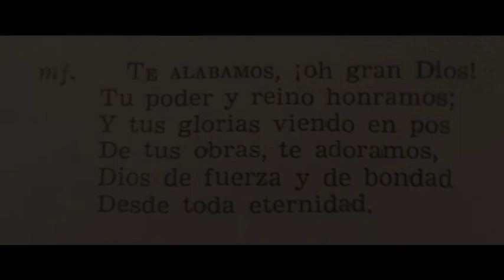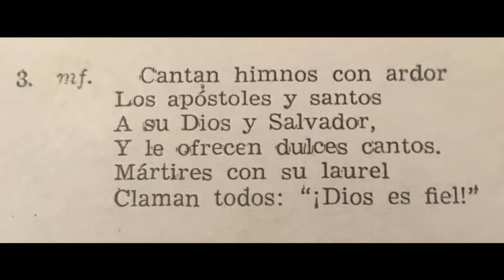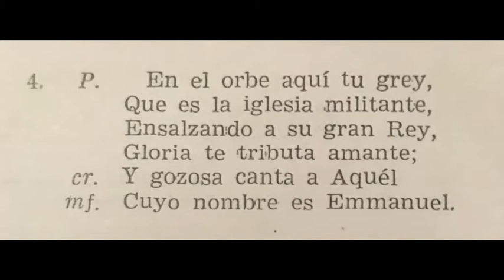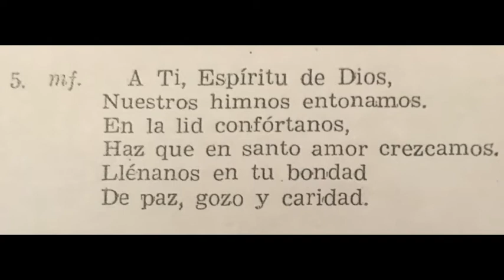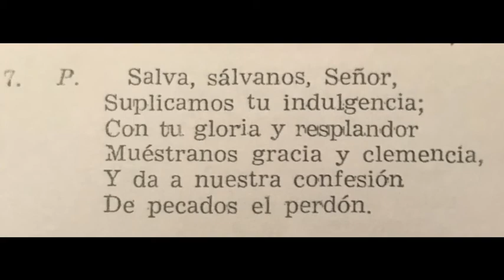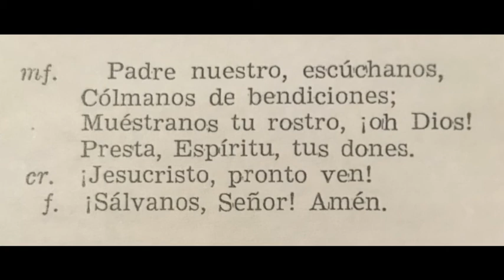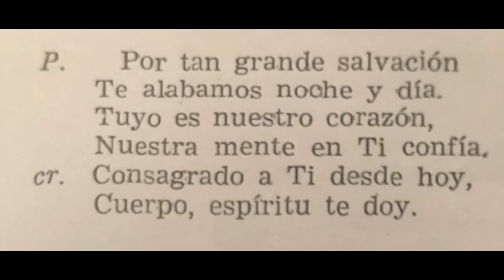Himno nº 198: Te alabamos, oh gran Dios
Himno de alabanza y adoración.
Te Deum.
Letra: Te Deum.
            Ambrosio de Milán.
            Traducción: Juan Bautista Cabrera.
               De "Allgemeines Katholisches Gesangbuch).

Himnario Cristiano.
Iglesia Española Reformada Episcopal. (Comunión Anglicana).
Música, letra y partitura.
Himnos para el confinamiento y el devocional diario.